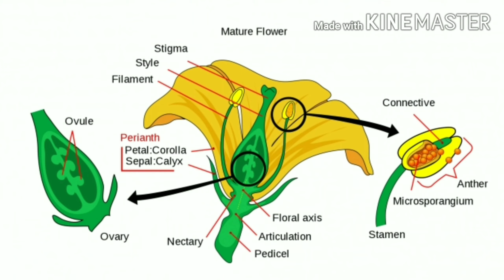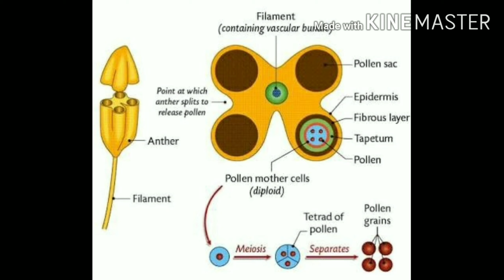यादृच्छीक गती:- Choudhari R.M.